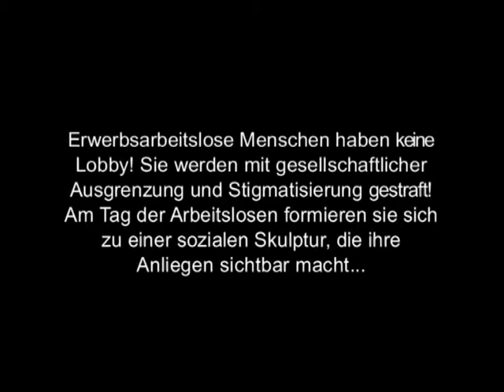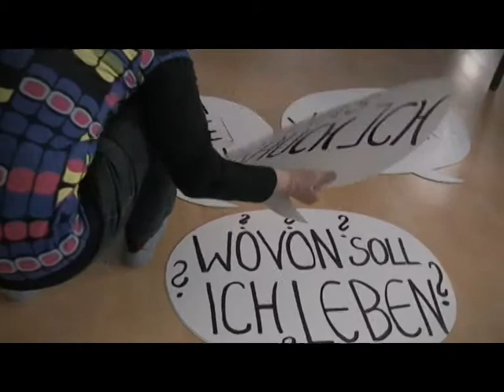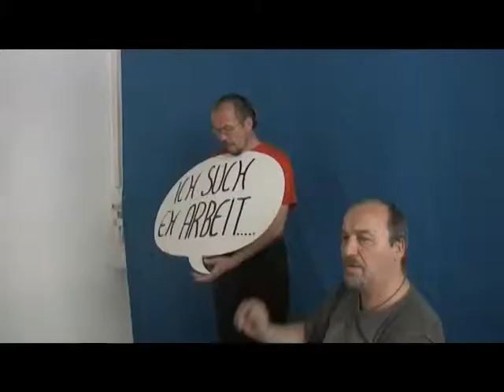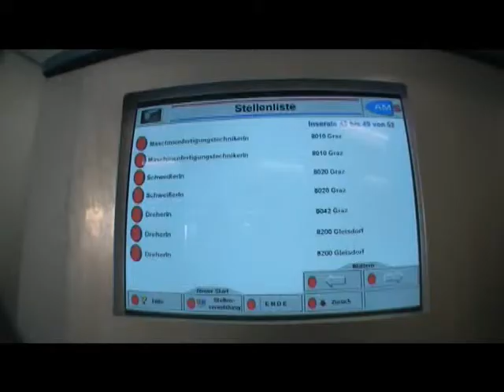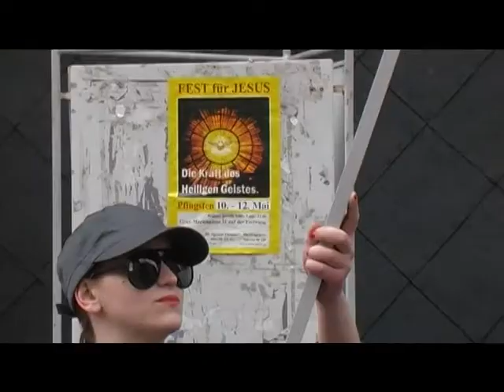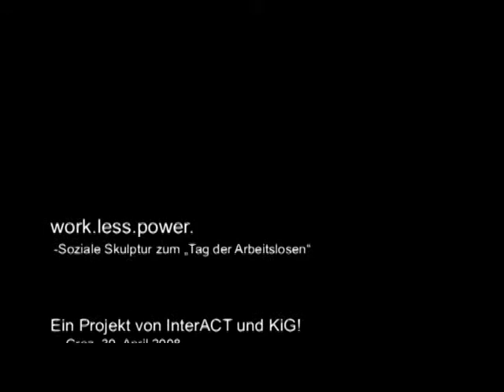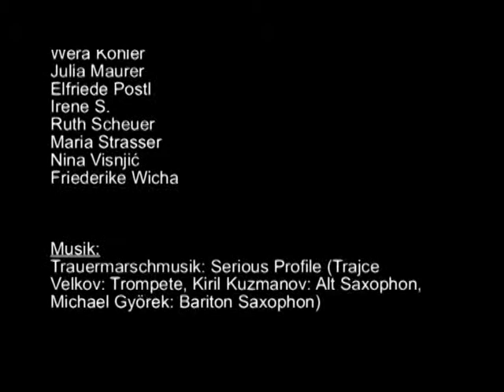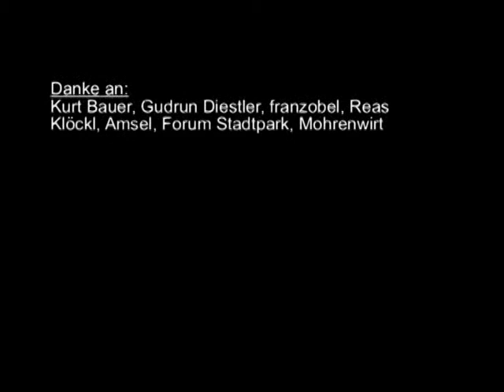work.less.power (2008)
work.less.power
- Soziale Skulptur zum “Tag der Arbeitslosen”

Ein Projekt von InterACT und KiG!
Graz, 30. April 2008

Ein Film von Norbert Prettenthaler und David Kranzelbinder